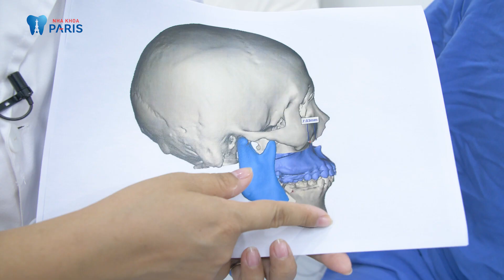10x "lột xác" sau phẫu thuật hàm hô | Nha khoa Paris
Đẹp trai quá! đó là những lời khen chàng trai sinh năm 2000 - Nhật Minh nhận được sau phẫu thuật hàm hô bẩm sinh.

HỆ THỐNG CHUỖI NHA KHOA TIÊU CHUẨN PHÁP
➤ Hotline: 19006900

🏥 TP. HÀ NỘI:
- 39 Quang Trung, Hoàn Kiếm, Hà Nội
- 12 Thái Thịnh, Đống Đa, Hà Nội
🏥 TP. HỒ CHÍ MINH:
- 179C, Đường 3/2, P11, Q10
- 97 Cộng Hòa, P4, Q. Tân Bình
- 87 Nguyễn Thái Học, P. Cầu Ông Lãnh, Q1
🏥 TP. HẢI PHÒNG:
- 314 Tô Hiệu, Lê Chân, Hải Phòng
🏥 TP. NGHỆ AN:
- 143, Nguyễn Văn Cừ, TP Vinh, Nghệ An
🏥 TP. ĐÀ NẴNG:
- 52 Lê Đình Lý, Phường Thạc Gián, Quận Thanh Khê, Đà Nẵng.
🏥 TP. THỦ DẦU MỘT:
- Số 688A, Đường Cách Mạng Tháng 8, TP. Thủ Dầu Một, Bình Dương
🏥 TP. HẠ LONG:
- Shop House 6-7, KĐT Times Garden, đường Lê Thánh Tông, Hạ Long, Quảng Ninh.